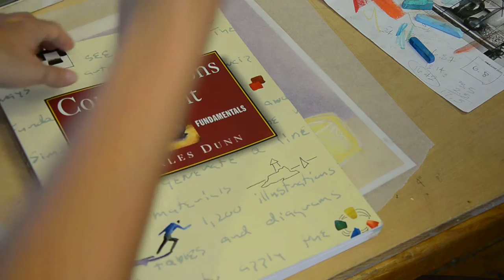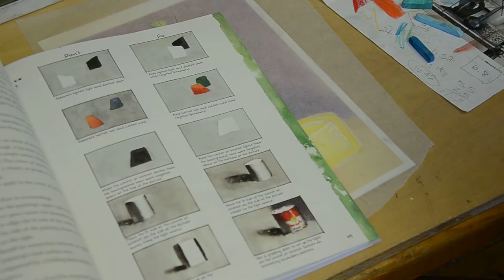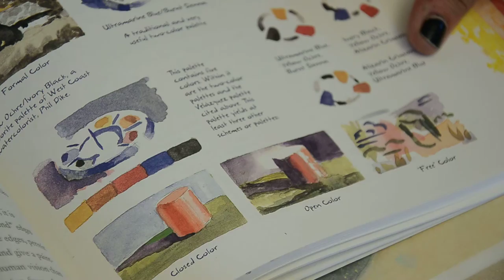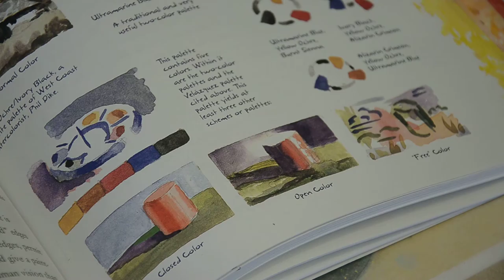How to Draw Still Life: The Importance of Color 2/2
"The Admission Insider" Karen Kesteloot is teaching a student on how to draw still life using a tracing paper to not only get the measurements and proportions of the image right, but also find out which color to use for the bowl in her drawing. The student drew on tracing papers using different colors and compared which among the colors work best.

Karen also talks about Mark McKoy, who won the gold medal at the 1992 Summer Olympics in Barcelona through hard work and perseverance, at 4:00.

This is a must-watch video for aspiring art students who need help on how to draw still life for their art portfolios. If you want to guarantee improvements in your drawing and increase your chances of getting into arts college, then get Karen to personally coach you! For more information on how she can help you, check out